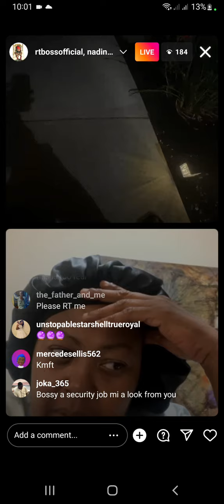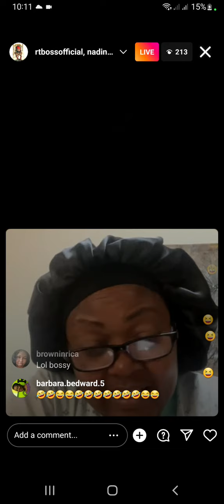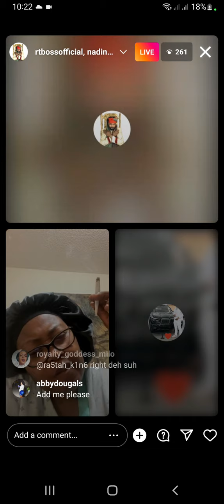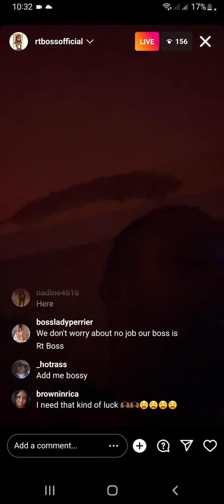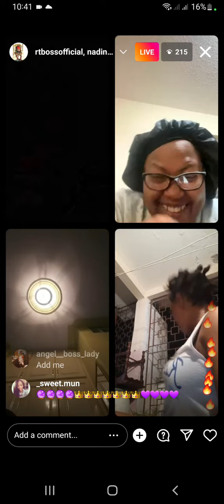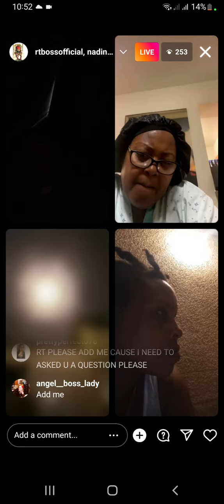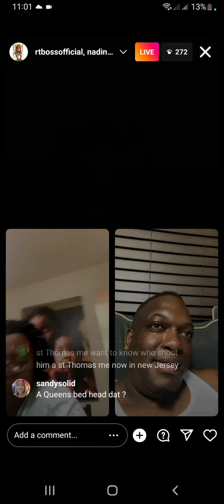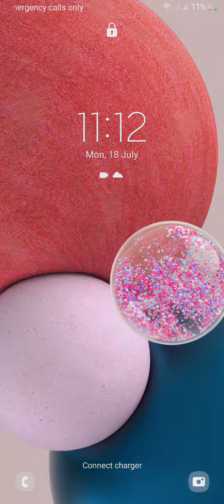Rt boss talk about donna lee#amongus#livestream#amongushighlights#games#amonguslive